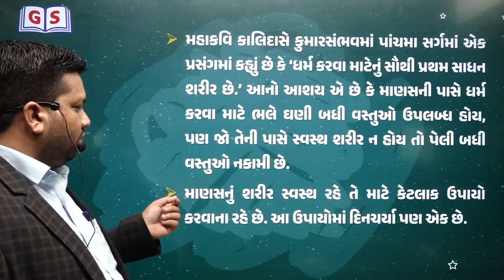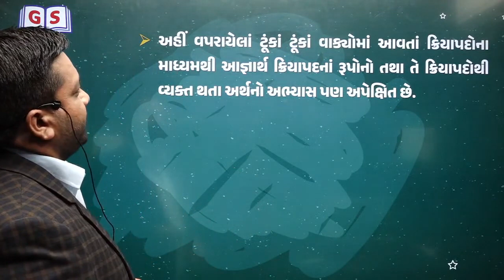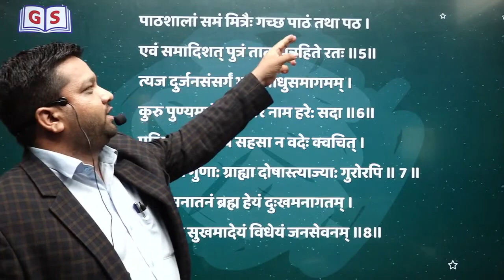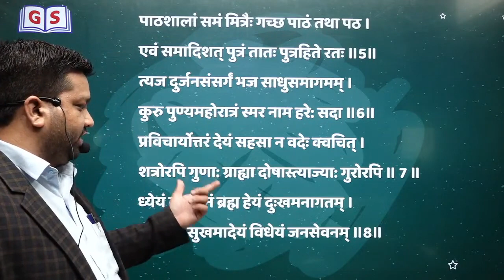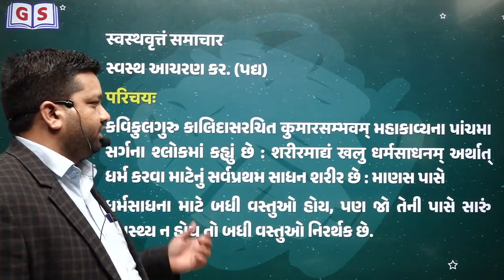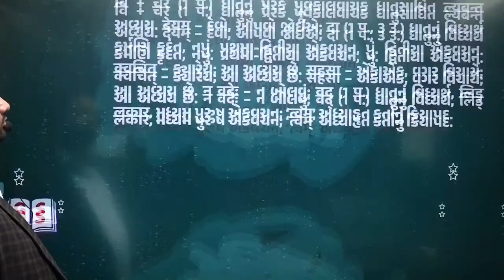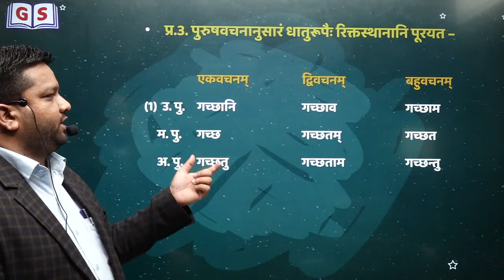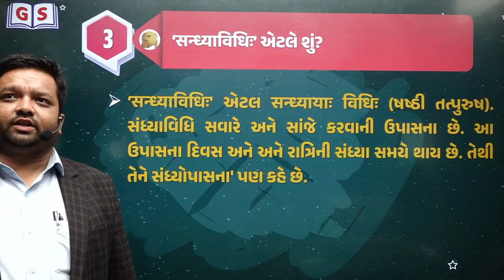STD - 10 | સંસ્કૃત । પાઠ - 3 | स्वस्थवृत्तं समाचर#gyanliveshala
🚀  Live Schooling Classes & Free Schooling Classes By GyanLive Shala

🎯અમારી બેચમાં જોડાવવા માટે આપેલ google form ભરો. જેથી દરેક બેચ માં ૭૦% સુધી નુ discount મળી રહે.

1.  Live Classes
2.  Recorded Lectures
3.  Offline Download
4.  Daily Weekly & Monthly- Test
5.  E-book (GyanLibe Prakash...📚)
6.  Revision Lectures
7.  Lectures PDF
8.  Advanced Level Test Planning
9.  Prepare With Gujarat's Best Faculty…😍
    Many More...💯